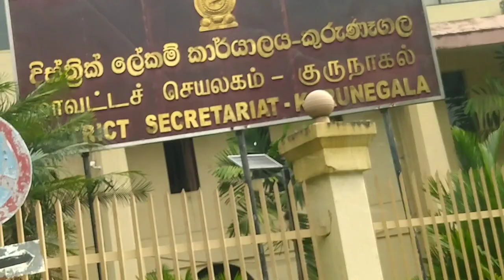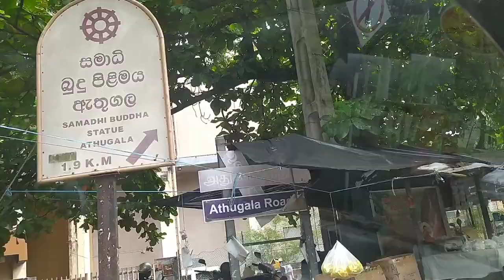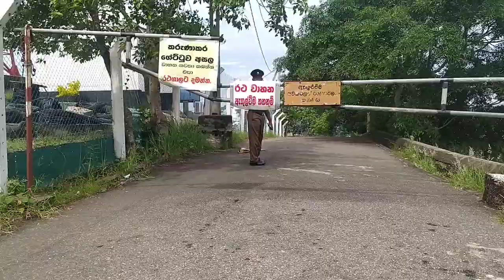කොහෙද අනේ මේ යන්නේ 🤷👍🙏💐❤👌🙄🌼woow එන්න යන්න kurunegala youtube srilanka travel🤓🤗